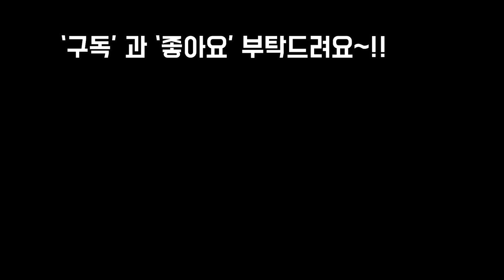주인을 애타게 기다리고 있어요~!(feat.방울복랑,라일락)